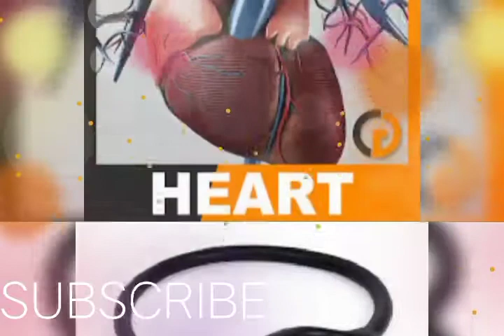FUTURE DOCTOR LOVER NEW WHATSAPP STATUS 🔥🔥🌹 HEART 🫀🫀🫀 and STATOSCOP 🩺🩺 nice 🙂 video